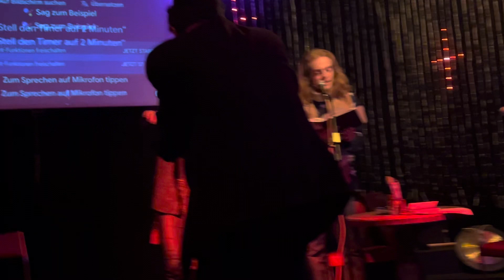Underground theater in Berlin